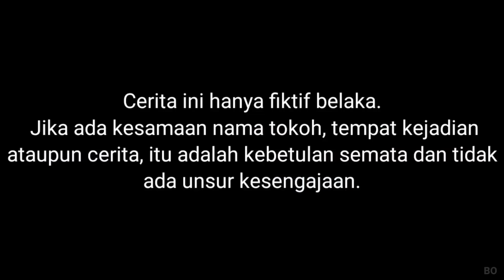GAGAL CAMPING😢, BIAN NANGIS LIAT PENAMPAKAN DI HUTAN TEMPAT CAMPING! | Mikael TubeHD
Semoga menghibur